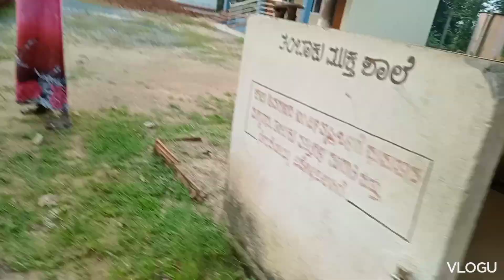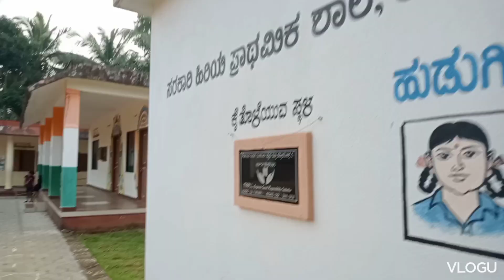🥰🥰🥰namna kudrebettu shale